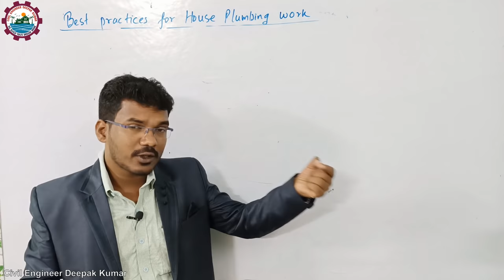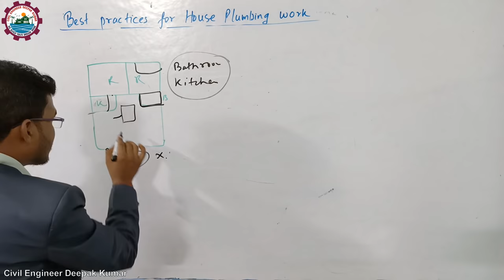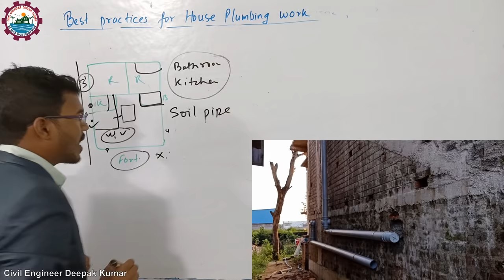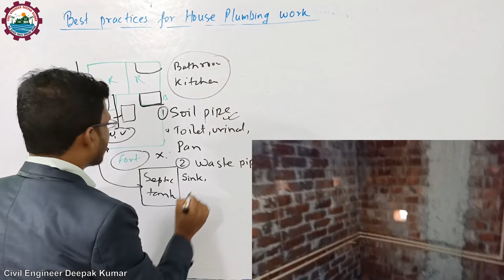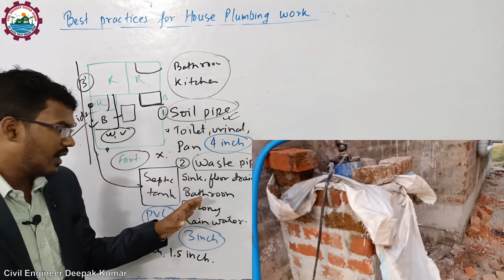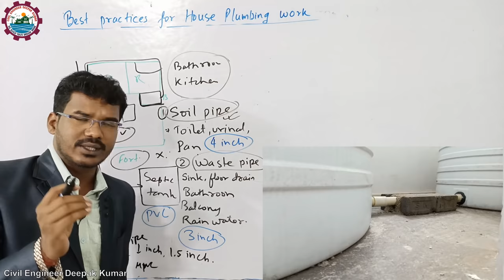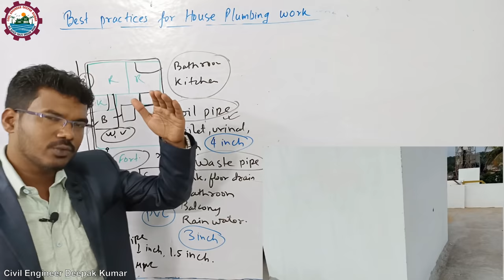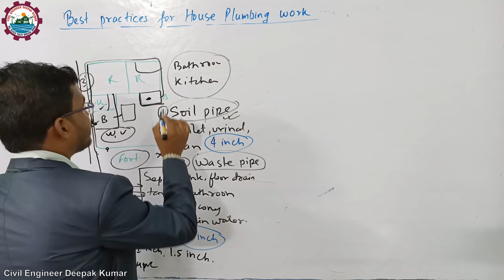घर का प्लंबिंग काम करवा रहे है, अगर ये जानकारी नहीं है तो गलत कर रहे है? House Plumbing work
घर का प्लंबिंग काम करवा रहे है, अगर ये जानकारी नहीं है तो गलत कर रहे है?